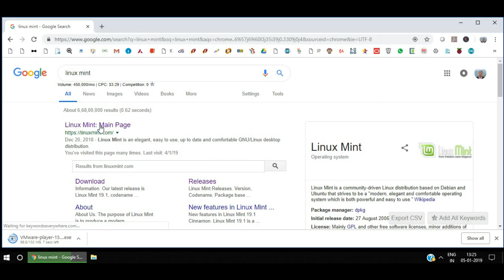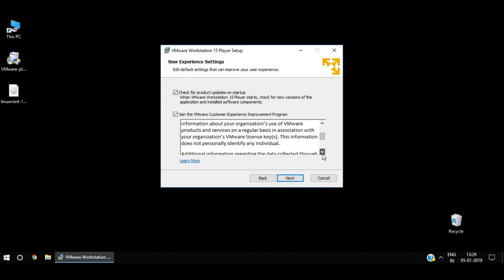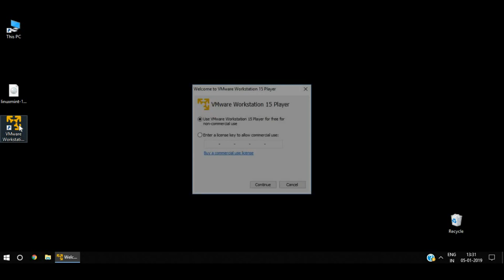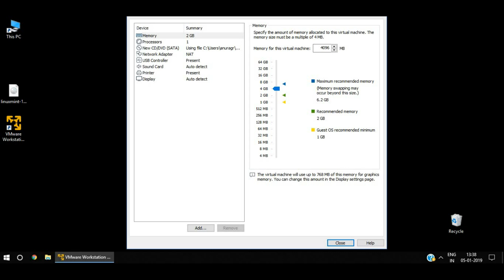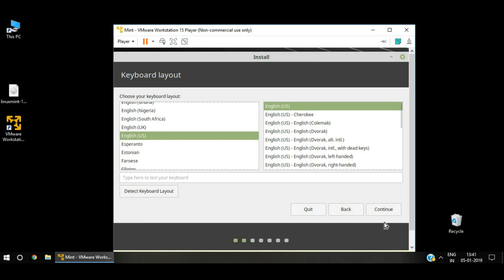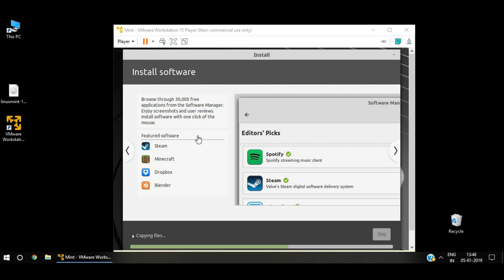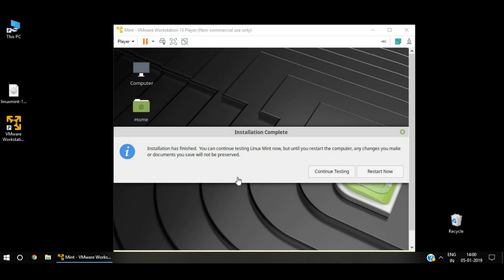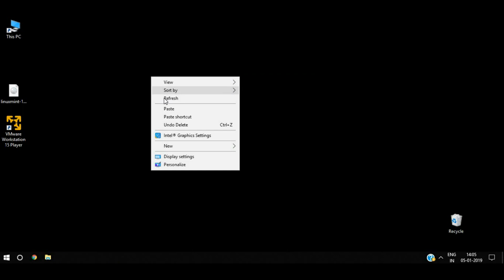Install Linux Mint in VMware Workstation Player on Windows 10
How to Install Linux Mint latest Version in VMware Workstation Player on Windows 10 Operating System. Windows 10 Operating System acts as the Host Operating System and Linux Mint acts as a Guest Operating System.

Its a good practice to install a new release in a Guest environment before installing on physical machine.